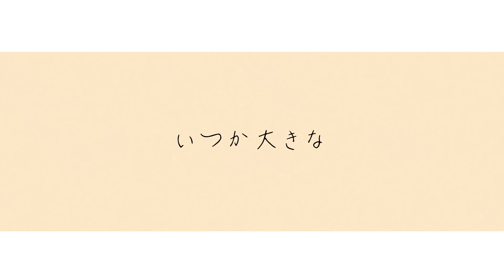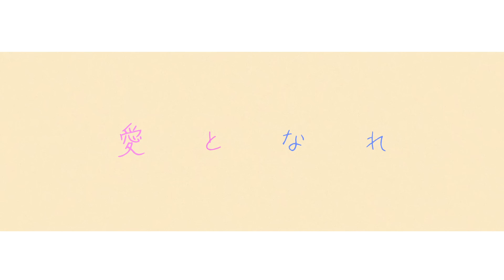【いれいす】ノンファンタジー / LIP×LIP HoneyWorks【君だけの王子二人が歌ってみた】【ないこ】【If】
🎲Vocal. ないこ @naiko_notgirl
　　     　If @Ifsingnico

🎲Illustration. 純汰

🎲ないこ × If コラボ歌ってみた

【フォニイ】実力派歌い手に「わ」というたびにキーが+1されるフォニイを歌わせてみたｗｗｗｗ

【グッバイ宣言】歌い手なら息継ぎなしで『グッバイ宣言』を1曲完璧に歌いきれる説ｗｗｗｗ

【ヴァンパイア】実力派歌い手6人で心を通わせて歌ってみた（以心伝心Ver）

【カレシのジュード】歌い手なら息継ぎなしで『カレシのジュード』を完璧に歌いきれる説ｗｗｗｗ

【シル・ヴ・プレジデント】実力派歌い手に「だ」というたびにキーが+1されるシル・ヴ・プレジデントを歌わせてみたｗｗｗｗ

🎲全国ツアー『RAID OF DICE』のチケットはこちら！
チケットぴあ販売サイト（先行・一般）

🎲いれいす公式グッズ好評販売中！！

🎲3rdフルアルバム『Recollection Note』販売中！

🎲LINEスタンプ第一弾リリース！

🎲LINEスタンプ第二弾リリース！

🎲いれいすのラジオ番組「いれいすのAuDeeやってみた！」絶賛放送中！